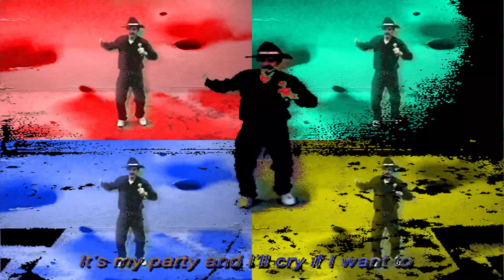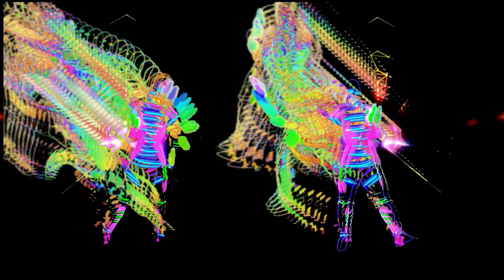PILOTREDSUN - TOP SWINE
this took around 45 hours. my eyes hurt.

Artist: PilotRedSun
Song: Top Swine
(pilotredsun is reuploading his music, remastered onto his pilotredsky channel. if and when he does this song, I will change this link.)

Programs used:
Adobe Premiere
Adobe After Effects
Avidemux 2.5.6
Video_Waaaves 2.5